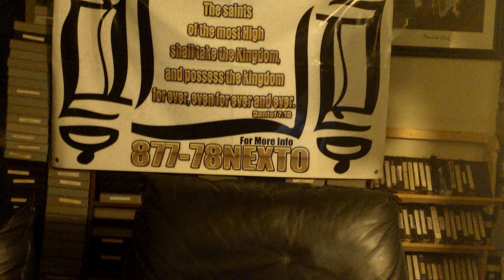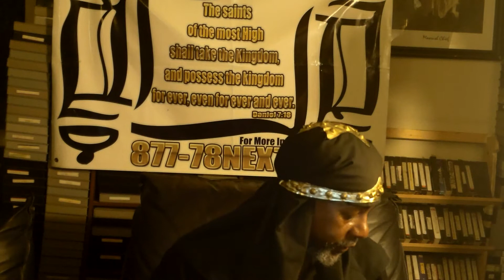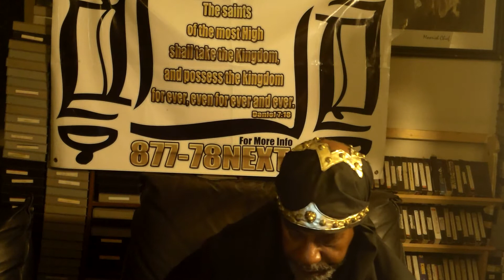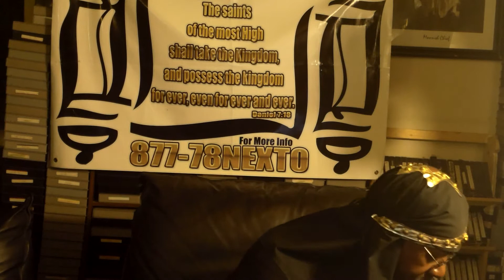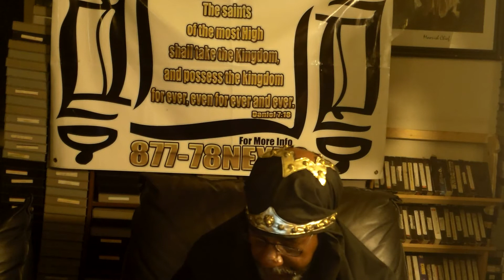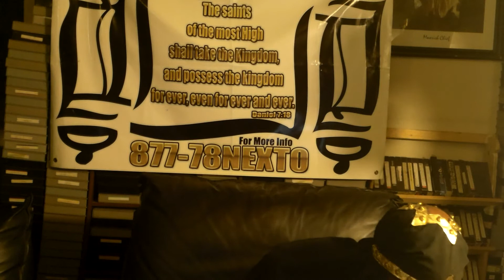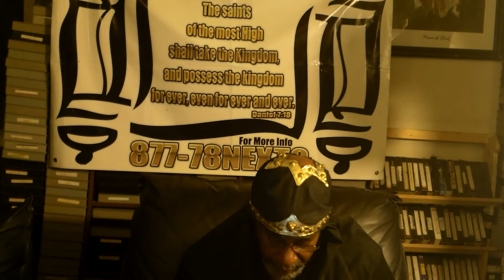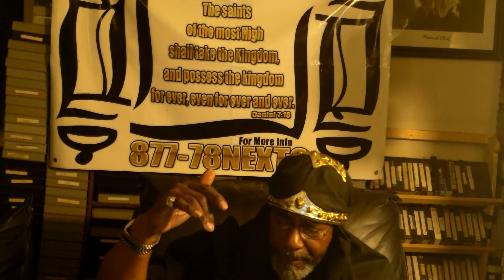SELF EXAMINATION OF OURSELVES # 1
HIT VIDEOS AND THE SEARCH ICON THE MAGNIFYING GLASS ON THIS PAGE AND TYPE IN : GOING OVER THE LAWS AND YOU CAN GO OVER THE LAWS ISRAEL, OR WHATEVER TOPIC YOU WOULD LIKE TO STUDY. AND THAWADAH TO EVERYONE THAT HELP AND Send alms and donations too Join us on our conference call at: Access code: 518081# on the 4th and Shabbath night at 10 PM Eastern time 9PM Central time and 7PM Pacific time. And on the Shabath Day at 3:30PM Eastern time, 2:30PM Pacific Time, and 3:30PM Pacific time for the edifIcation of the WORD OF THE MOST HIGH. Contact me and Send Alms and donations too : PO Box 20012 Long Beach, Ca. 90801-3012 ALL PRAISE AND GLORY TO THE MOST HIGH AND HA MASHAYACH YAHAWASHI BA HA SHAM HA MASHAYACH YAHAWASHI! HIT VIDEOS AND THE SEARCH ICON THE MAGNIFYING GLASS ON THIS PAGE AND TYPE IN : GOING OVER THE LAWS AND YOU CAN GO OVER THE LAWS ISRAEL, OR WHATEVER TOPIC YOU WOULD LIKE TO STUDY. AND THAWADAH TO EVERYONE THAT HELP AND Send alms and donations too Join us on our conference call at: Access code: 518081# on the 4th and Shabbath night at 10 PM Eastern time 9PM Central time and 7PM Pacific time. And on the Shabath Day at 3:30PM Eastern time, 2:30PM Pacific Time, and 3:30PM Pacific time for the edifIcation of the WORD OF THE MOST HIGH. Contact me and Send Alms and donations too : PO Box 20012 Long Beach, Ca. 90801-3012 ALL PRAISE AND GLORY TO THE MOST HIGH AND HA MASHAYACH YAHAWASHI BA HA SHAM HA MASHAYACH YAHAWASHI! DOING A SELF EXAMINATION OF OURSELVES TO MAKE SURE WE ARE IN THE FAITH TO PLEASE THE MOST HIGH POWER OF ABRAHAM, ISAAC, AND JACOB.